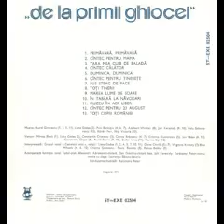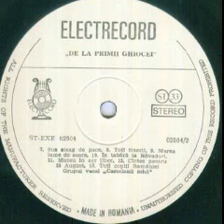Castelanii Mici-In tabara la Navodari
Muzica(Music by): Jolt Kerestely
Versuri(Lyrics by): Aurel Storin
Grupul vocal "Castelanii Mici" ai Casei Pionierilor si Soimilor Patriei din Carei dirijor(Conductor): Petre Karacsonyi
Solista cor(Solo vocal): Liana Glodea

Formatia Ionel Tudor (Ionel Tudor Band)
-La chitara(Guitar by): Alexandru Avramovici
-La chitara bas(Bass by): Dan Dimitriu
-La tobe(Drums by): Laurentiu Bacanu
-La clape(Keyboards by): Jolt Kerestely si Petre Karacsonyi
-La piano(Piano by): Ionel Tudor

De pe discul (From the record) "De la primul ghiocel" seria ST-EXE 02504